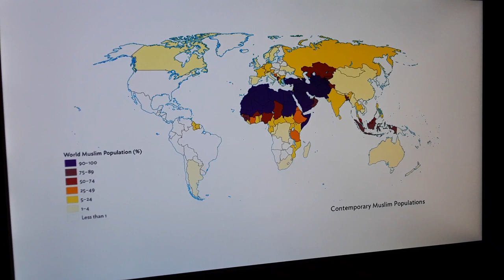بعض الحقائق التاريخية والجغرافية عن الاسلام في جناح الحضارة الاسلامية في متحف شيكاغو